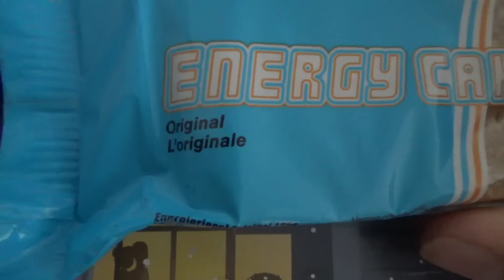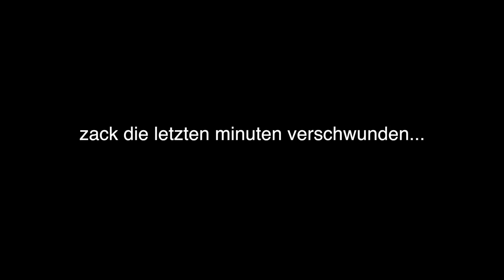OHNE BART WIRD ES HART | Weisheiten von Amir | VLOG #159